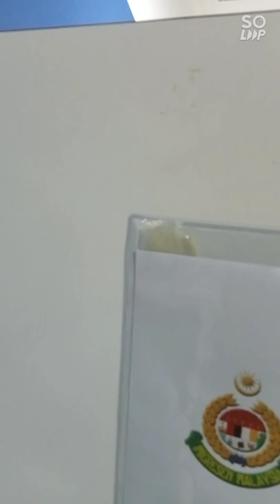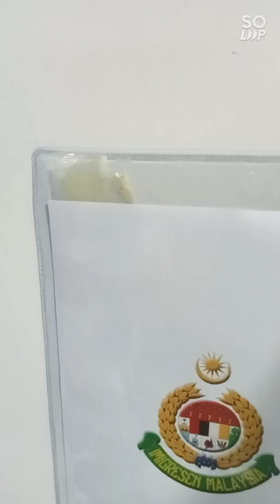Let's go! 10 ❤️